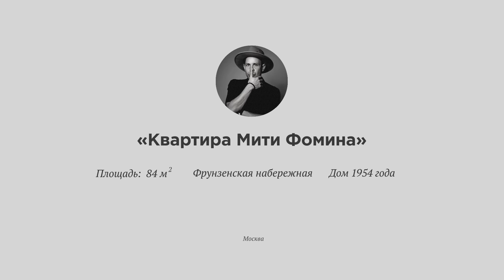МИТЯ ФОМИН / Два этажа в центре Москвы / Рум Тур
🏠 Сегодня мы в гостях у Мити Фомина. Ещё до начала съёмок мы точно знали, что с этим румтуром ВСЁ БУДЕТ ХОРОШО (извините за каламбур). Что тут сказать, смотрите сами что у нас получилось